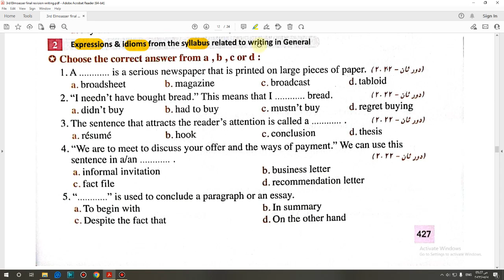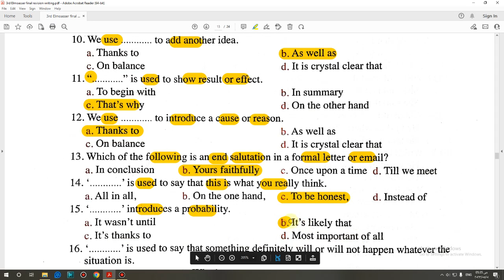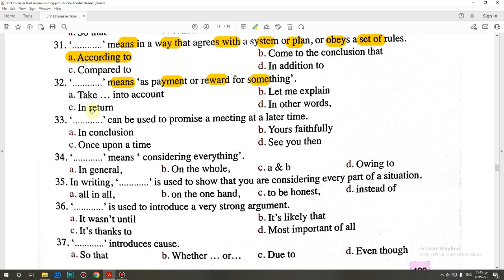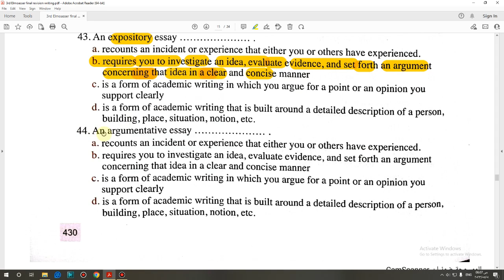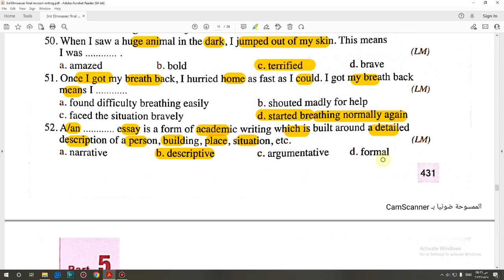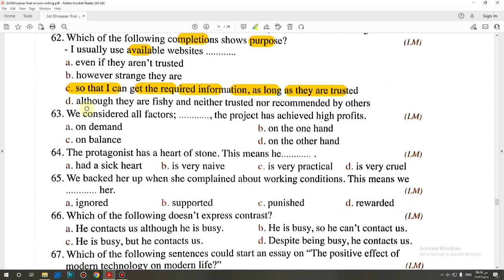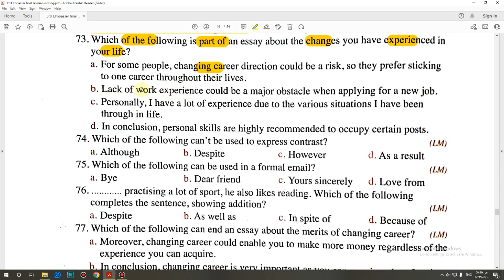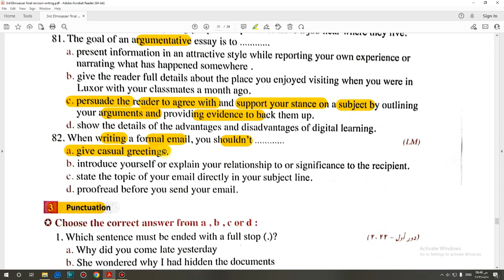حل اهم تعبيرات ومصطلحات المنهج الخاصة بالكتابة P. (427 - 435) Expressions & Idioms on writing